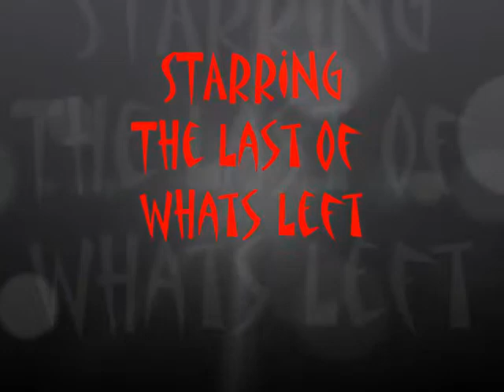The Last Of Whats Left Live @ Jackrabbits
Live Awesome Music By An Awesome Band Last of whats left @ Jackrabbits in Jacksonville,Fl

Guitar, lyrics, voice, keyboard, mixing&mastering
Phillip Woody:
Bass, keyboard, back up voice.

HELP Them KEEP MAKING MUSIC BY SUPPORTING Their CDS.

You can get Their new 2011 T-shirts here.
I Have one Its AWESOME
!LINKS:!